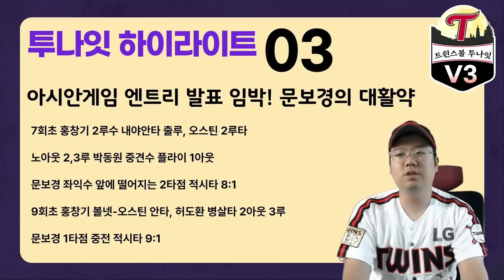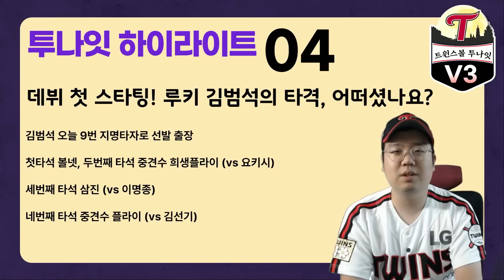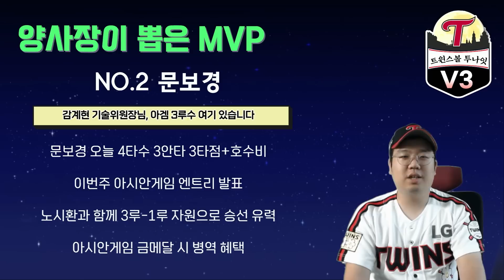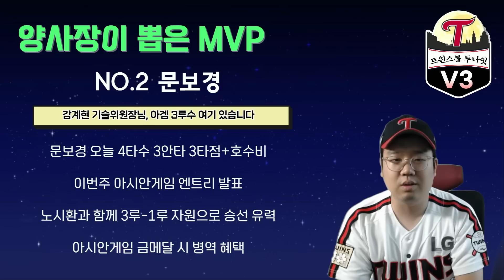LG트윈스 혈이 뚫린 타선과 함께 3연패 탈출!!!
[트윈스볼 투나잇 V3]
오지환 4타점, 문보경 3타점